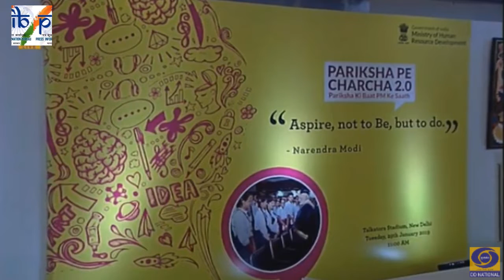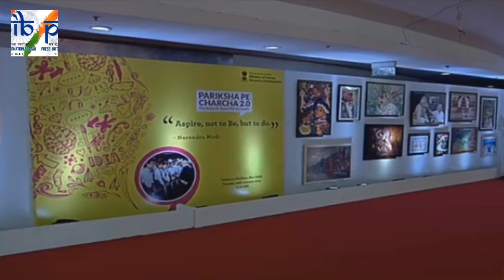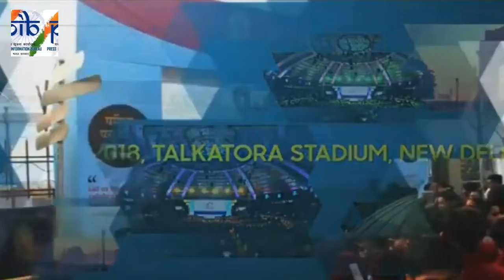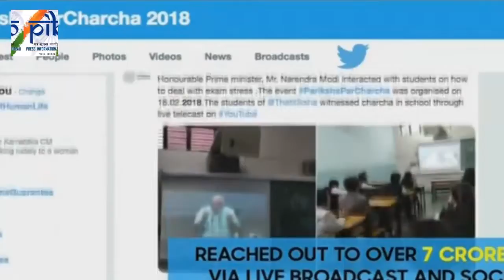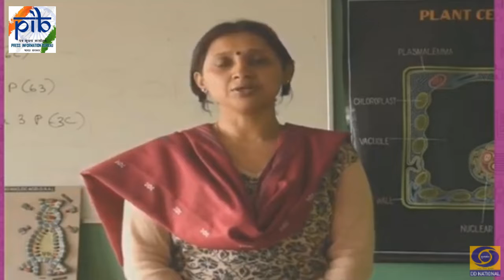PM Narendra Modi's interactive session on Pariksha Pe Charcha 2 0